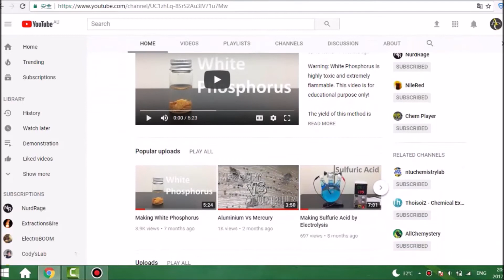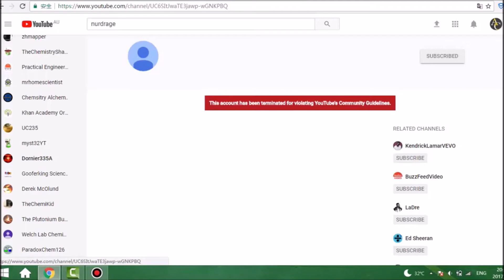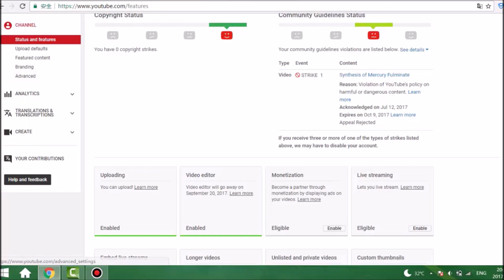Youtube is KILLING Chemistry Channels !!!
There is a wave of strikes on Chemistry channel lately, many of my fellow youtubers are impacted by this.